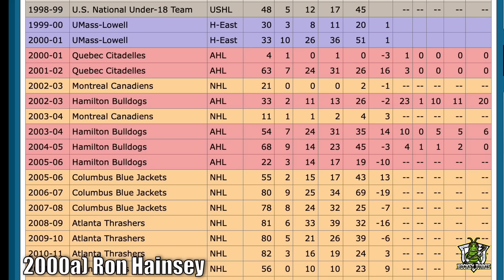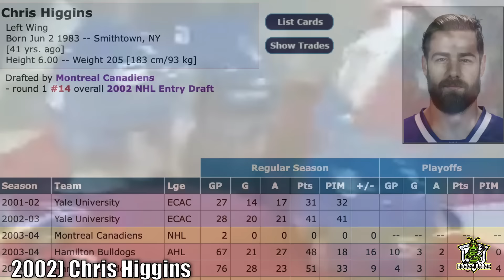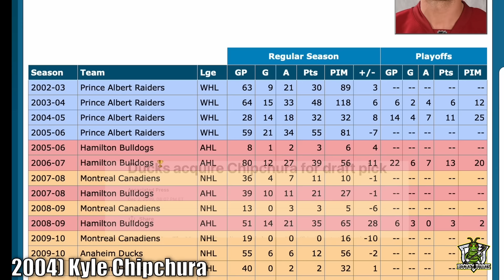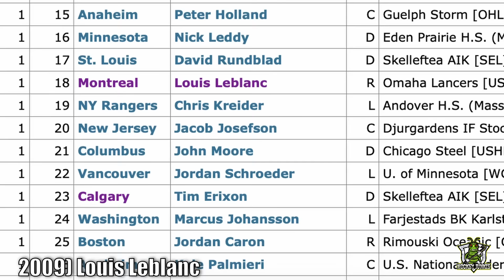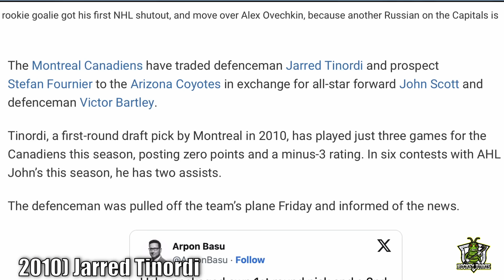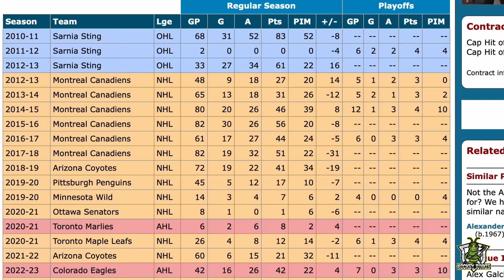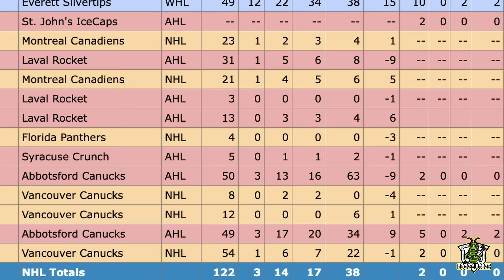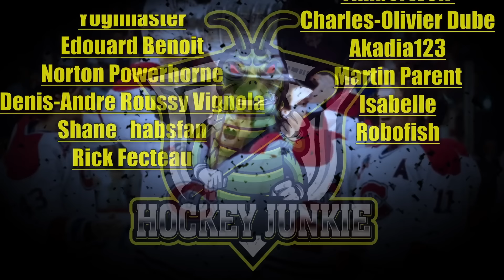20 Years of First Round Failure | The Montreal Canadiens..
OK Guys, it's time to go back in history.. and take a look at the Montreal Canadiens suspicious drafting over the past 20 years.. From the Rejean Houle era to the Marc Bergevin era.. This video covers a dark time in Habs history.. With many botched first round draft picks!